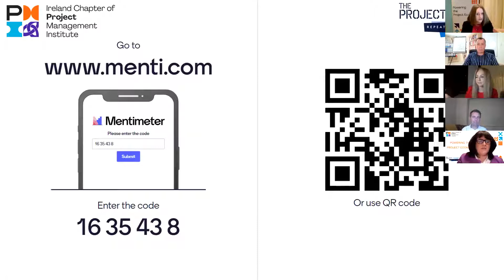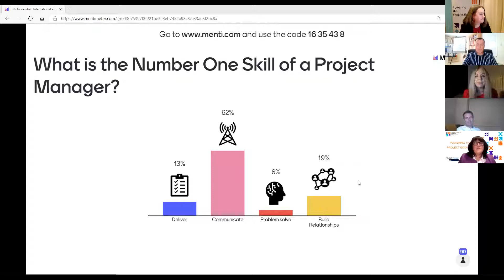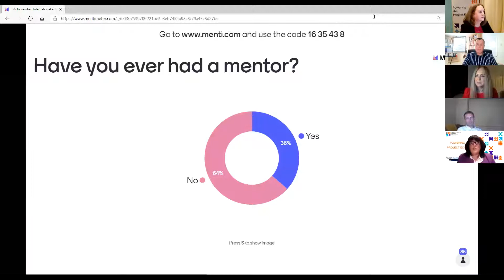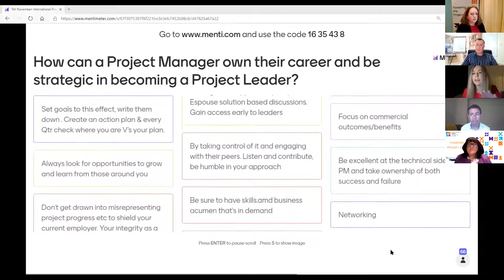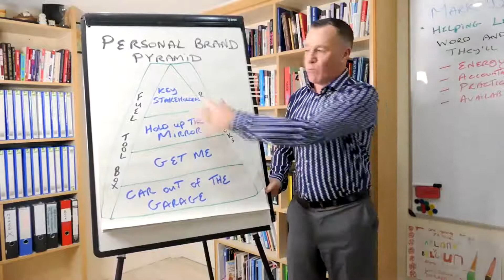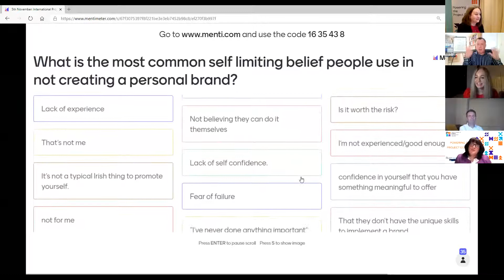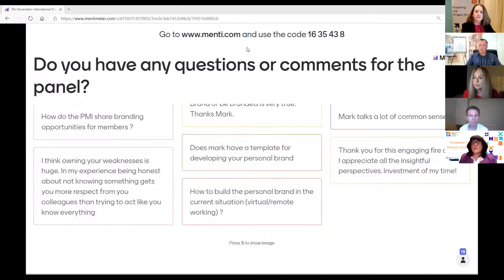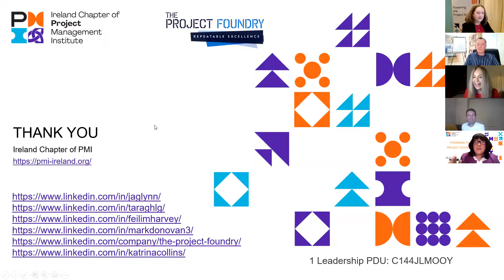Ireland Chapter of PMI - International Project Management Day - Panel Discussion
Topic: Your Career. Your Brand

To celebrate International Project Management Day on 5th November, the Ireland Chapter of PMI Hosted a Panel Discussion.

MC: Taragh Loughrey-Grant
Panel:
Feilim Harvey - Head of PPM at PwC Ireland
Mark Donovan – Consultant & Trainer
Jackie Glynn – President of Ireland Chapter

You can earn 1 Leadership PDU for watching this webinar, using the PDU Claim code: C144JLMOOY